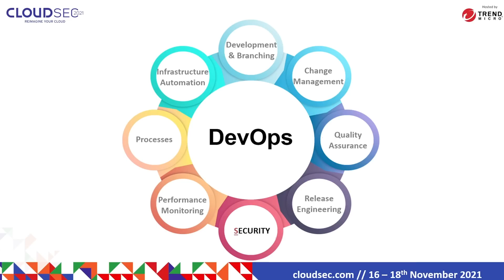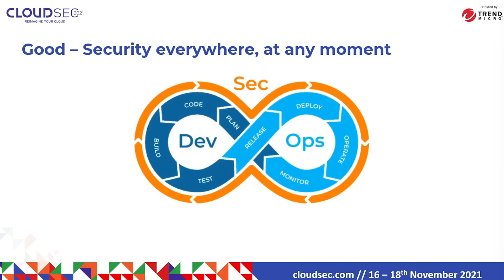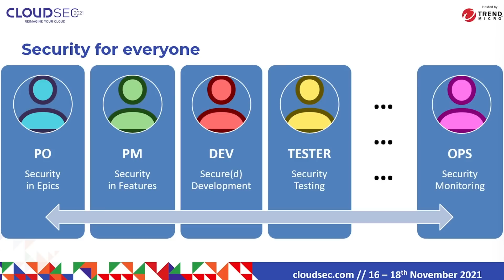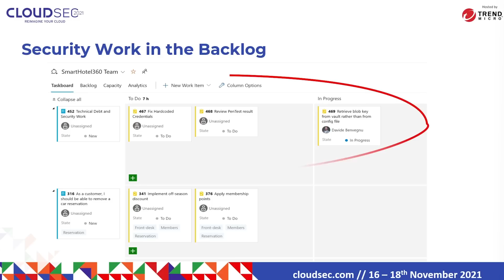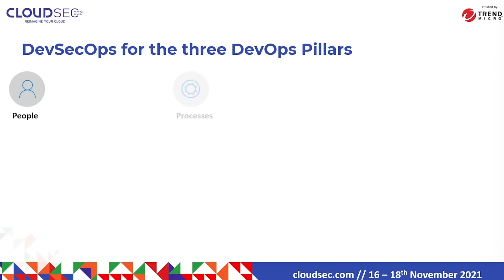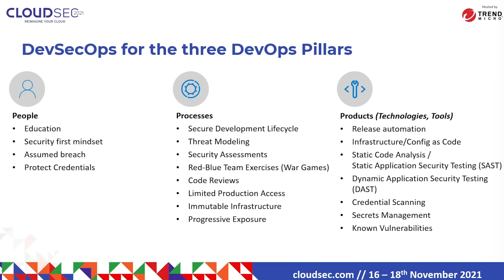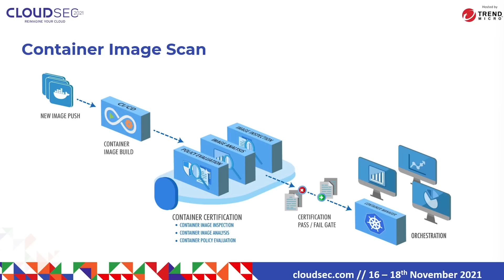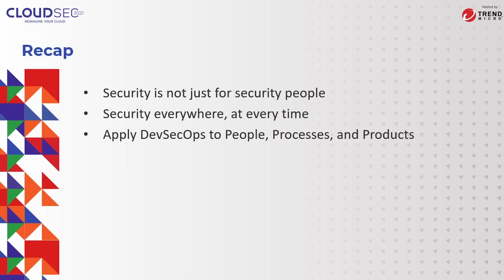DevSecOps Analyzed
Learn from Microsoft DevOps Architect Davide Benvegnu, on the difference between DevSecOps and DevOps and get tips to smoothly embed security throughout the entire build lifecycle.

To learn more, visit the DevOps Resource Center to delve further into this topic

To find out more about our products and services visit us